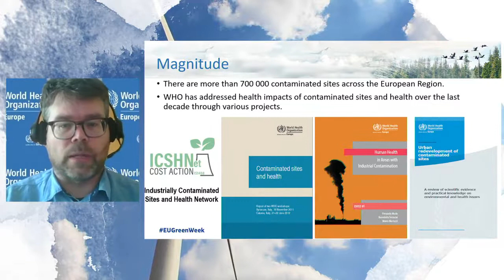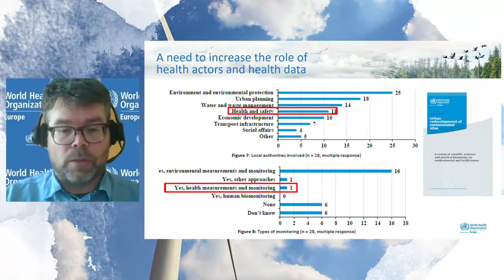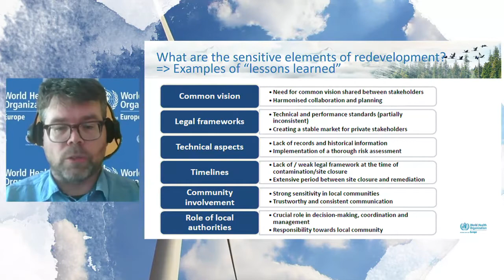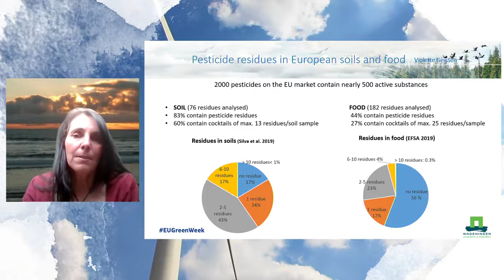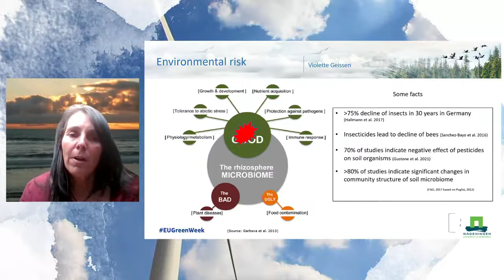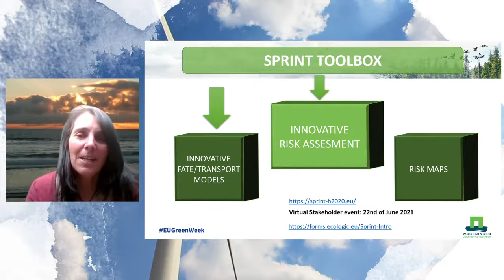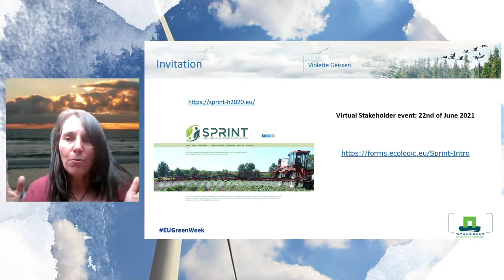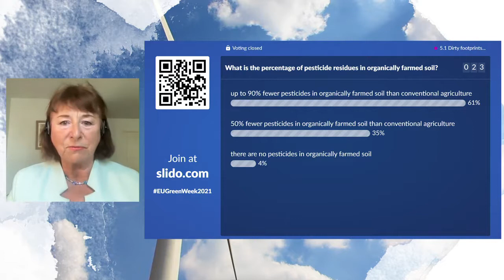EU GreenWeek 2021 - Session 5.1 Dirty footprints on the magic carpet – the impacts of soil ...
5.1 Dirty footprints on the magic carpet – the impacts of soil pollution on human health

Point-source and industrial soil pollution is omnipresent in the EU, with 14% of an estimated total of 2.8 million potentially polluted sites expected to require remediation (= 390,000 sites). By 2018, only some 65,500 of these sites were remediated. Diffuse soil contamination by atmospheric deposition, pesticides, antibiotics, excess fertilisers, microplastics, sewage sludge and waste is also widespread. Both the Zero Pollution Action Plan for air, water and soil and the new Soil Strategy will address the problem of soil pollution. This session will focus on the impact of soil pollution on human health.

Speakers:
• Matthias Braubach, Technical Officer Urban Health Equity, World Health Organisation (WHO)
• Violette Geissen, Professor of soil degradation and conservation, Wageningen University
• Ivano Iavarone, Senior researcher, Department Environment and Health, Italian Institute for Health
• Martin Hojsik, Member of the European Parliament

Moderator:
• Rene Wyndham, Moderators Europe